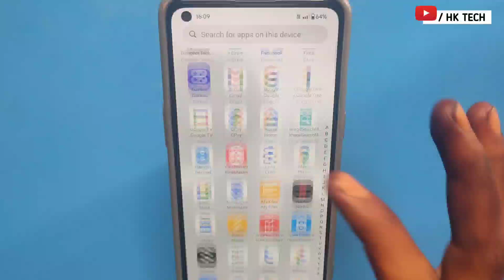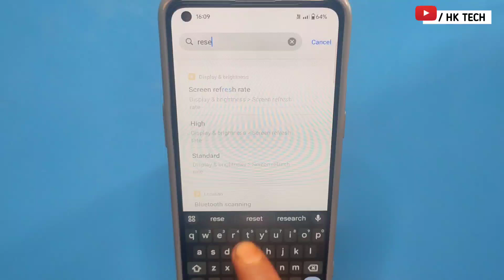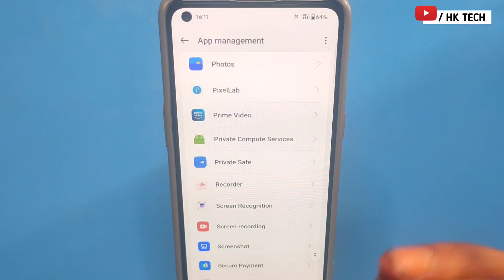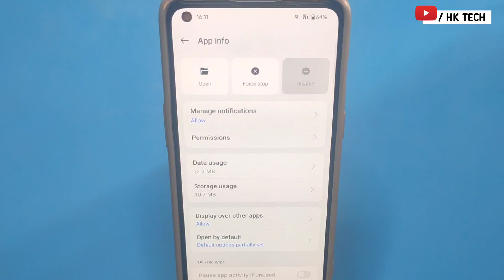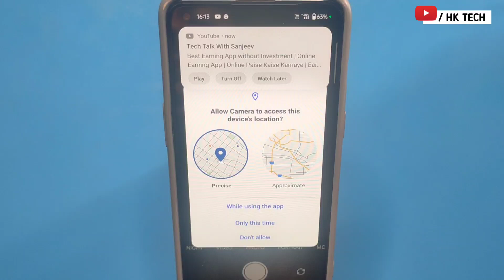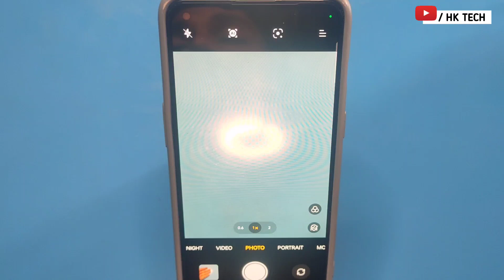camera is not ready . please try again later. | camera nahi chal raha hai/2024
How to fix Phone camera stops working is not open or crashing

Fix can't connect to the camera. please make sure... | can't connect to the camera

Fix Still Can't Connect To Camera. Try Restarting Your device Problem Solve

quires ⏬
camera is not ready . please try again later.
camera is not ready
camera is failed
camera not working on skype
why is my camera not working on ft
why my camera is offline
fuji camera not working
camera not working iphone xs
camera is abnormal camera function cannot be used
y camera not working
camera showing offline
camera doesn't work on teams
camera not working fix
camera can't connect error
camera error problem dismiss
camera not switching to front camera
1+6 camera not working
camera cannot be found
camera fault
camera focus not working
camera not working on video call
camera not working for teams
alexa smart camera is not ready
camera not working teams
camera not function
camera didn't work
if camera is not working
Camera open nahi ho raha hai
g camera not working
g camera not opening
google camera stopped working
google camera doesn't work
camera stopped working
camera dismiss problem
Camera open kuy nahi ho raha hai
q see camera not working
my camera stopped working
camera not working on mac
camera not working macbook
my camera not working
why is camera not working
camera not popping up
camera blank iphone
camera doesn't work
why is my portrait camera not working
Camera not working problem
hk tech
2024
Hk